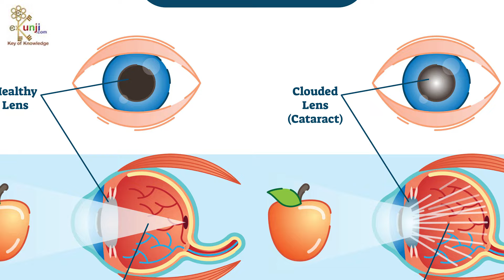इस तरह टमाटर खाओगे तो 8 नंबर का चश्मा भी हट जाएगा, Tomato Benefits for Health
इस तरह टमाटर खाओगे तो 8 नंबर का चश्मा भी हट जाएगा, Tomato Benefits for Health, tamatar ke fayde, टमाटर के फायदे, eyesight remedy, आँखों की रौशनी बढ़ाने का उपाय, aankho ki roshni kaise badhaye